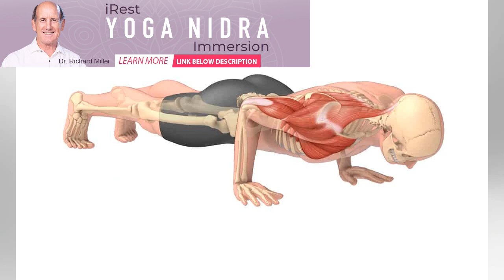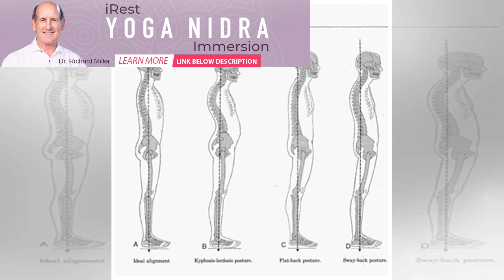7 Beginner Yoga Exercises for Men to Increase Mobility | Spirione Girl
7 Beginner Yoga Exercises for Men to Increase Mobility | Spirione Girl
Isn’t amazing how the culture of the (physical Yoga) Hatha Yoga evolved mostly among women? Are we m...